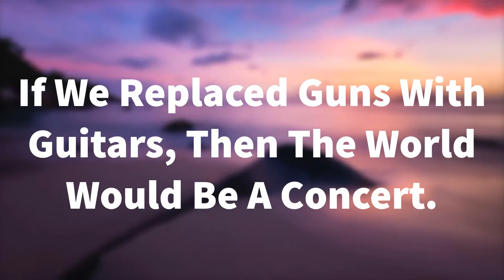(30 Minutes - Relaxation) Relaxing Guitar Music: Calming Music, Meditation Music, Peaceful Music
Welcome to 30 Minutes - Relaxation. Best Of All Thirty Minute Music, For Relaxation, Meditation and Inner Peace.

😴 Get Better Sleep 👇 Top 5 Products for Better Sleep

💤 Reversible Comforter
💤 White Noise Machine
💤 Blackout Curtains
💤 Hybrid Pillow
💤 Mulberry Tea

🍀(30 Minutes - Relaxation) Relaxing Guitar Music: Calming Music, Meditation Music, Peaceful Instrumental Music🍀

⭕ Selected Recommendations ⭕
▶️ Relax Music:
▶️ Epic Music:

Close your eyes, take a minimum of six slow deep breaths, and begin focusing on relaxing every inch of your body.

- Gently close your eyes and begin by taking some deep breaths.
- Sit upright to facilitate the flow of energy.

Meditation naturally leads to an increased spiritual attunement and your sixth sense (intuition). You will however experience a stronger connection with your intuition, which is highly beneficial to you in life.

Your intuition is what gives you the most insightful and valuable solutions, to your logical mind and ego.

Within minutes as you work your way up to your head continue to take deep breaths. You will begin to feel relaxed as if you were floating. Your body and brain will be massaged into a deep sleep.

Thanks a lot for listening and for your lovable feedbacks. Every day we are amazed by all your heartily support and it really motivates us to work and make the best of music. Have a wonderful day!" May God Bless You All!